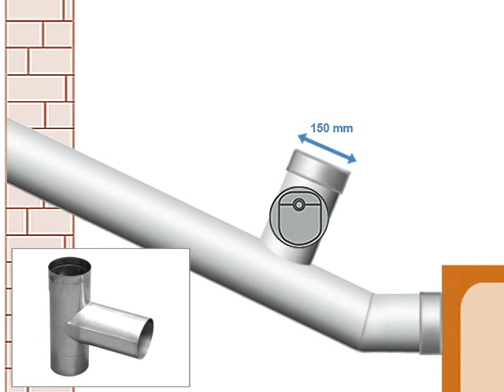Zugbegrenzer 012 und 012E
Dieser Zugbegrenzer ist sowohl in Stahl- als auch Edelstahlausführung erhältlich.